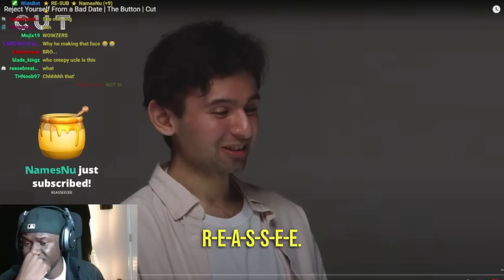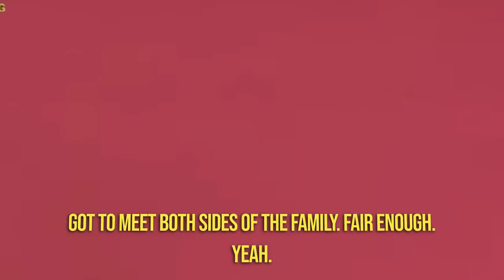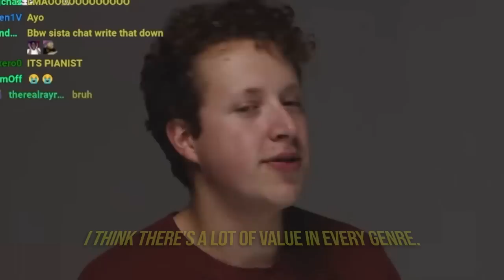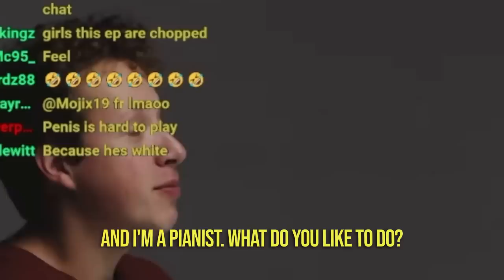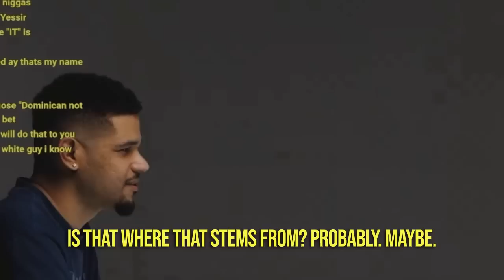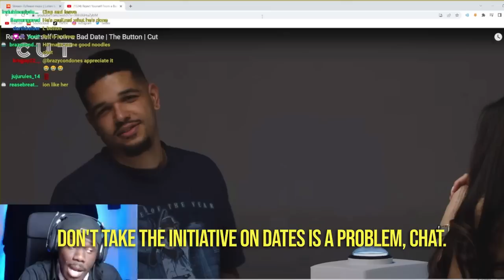Reject Yourself From A Date With The Push Of A Button!